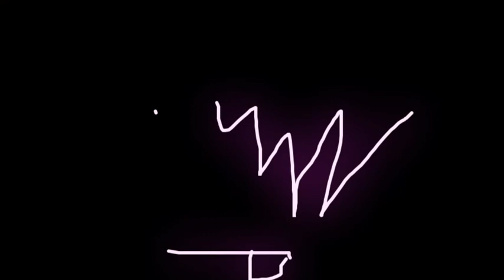The Beginning Of TTT